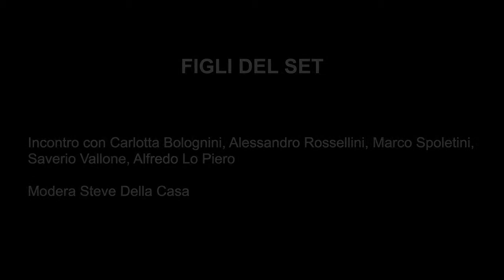FIGLI DEL SET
Incontro con Carlotta Bolognini, Alessandro Rossellini, Marco Spoletini, Saverio Vallone, Alfredo Lo Piero

Modera Steve Della Casa

cinema Trevi, 13 ottobre 2016